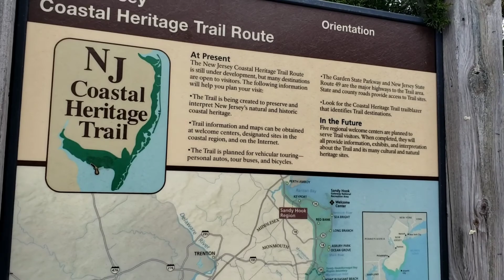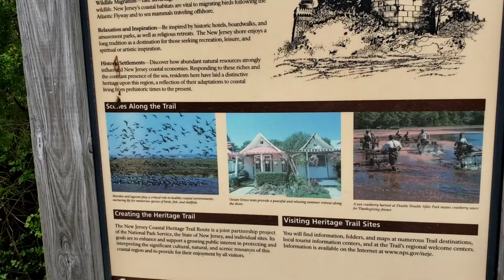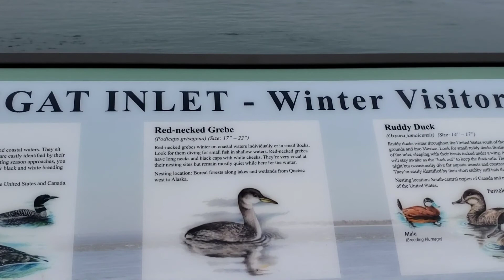Long Beach Island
catching blue fish